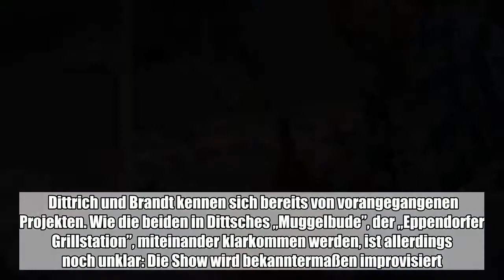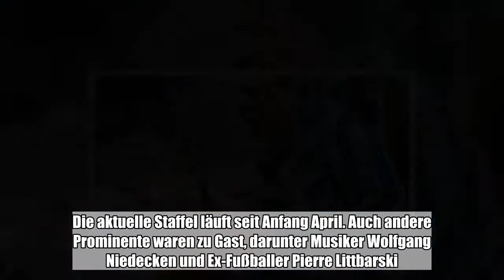Olli Dittrich (61) bekommt zum Abschluss seiner aktuellen Staffel „Dittsche” noch mal prominenten Be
Olli Dittrich (61) bekommt zum Abschluss seiner aktuellen Staffel „Dittsche” noch mal prominenten Besuch. Schauspieler Matthias Brandt (56, Im Schatten der Macht”) werde in der Folge am Sonntag zu Gast sein, teilte der Westdeutsche Rundfunk (WDR) der Deutschen Presse-Agentur ...:

  Olli Dittrich (61) bekommt zum Abschluss seiner aktuellen Staffel „Dittsche” noch mal prominenten Besuch. Schauspieler Matthias Brandt (56, Im Schatten der Macht”) werde in der Folge am Sonntag zu Gast sein, teilte der Westdeutsche Rundfunk (WDR) der Deutschen Presse-Agentur mit. Dittrich und Brandt kennen sich bereits von vorangegangenen Projekten. Wie die beiden in Dittsches „Muggelbude”, der „Eppendorfer Grillstation”, miteinander klarkommen werden, ist allerdings noch unklar: Die Show wird bekanntermaßen improvisiert.  „Dittsche” gilt als Kultserie im WDR. Olli Dittrich schlüpft dabei in die Rolle des arbeitslosen Bademantel-Trägers Dittsche, der über die Welt fabuliert. Die aktuelle Staffel läuft seit Anfang April. Auch andere Prominente waren zu Gast, darunter Musiker Wolfgang Niedecken und Ex-Fußballer Pierre Littbarski. (dpa)